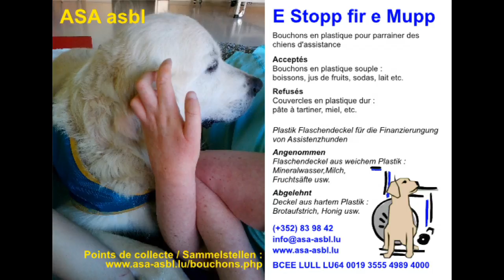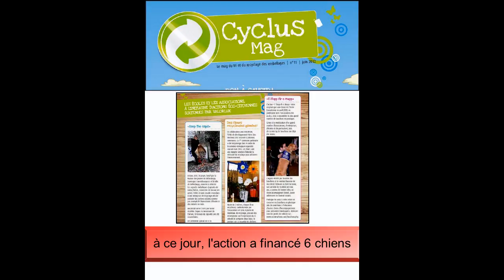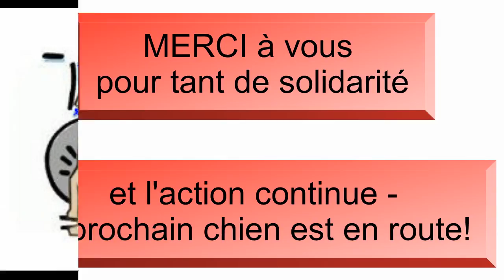ASA Stëpp Story